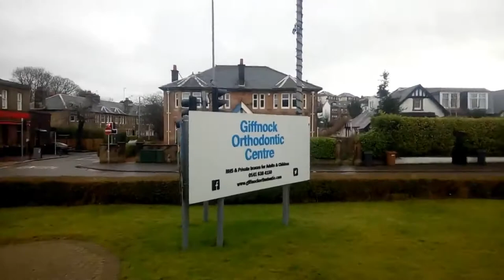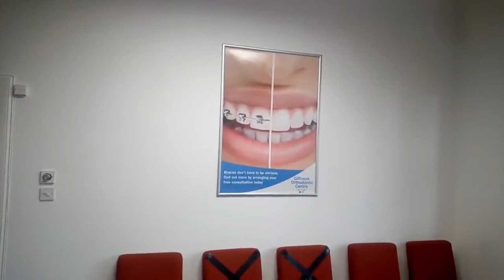Glasgow tour orthodontist tour dental tour glasgow Vlogs with jhaidersvlogs